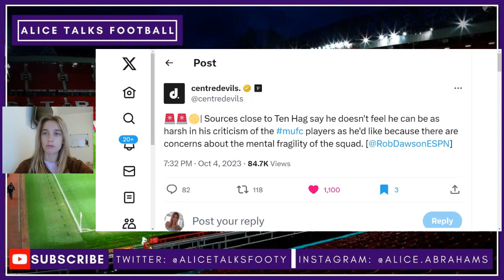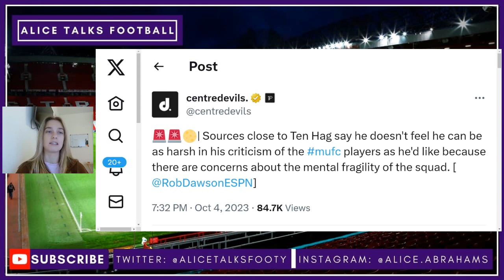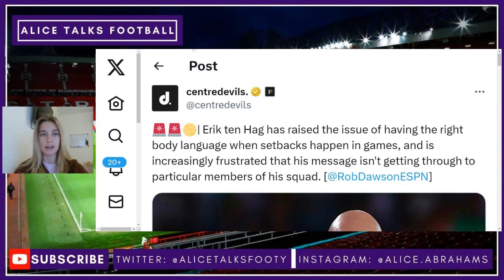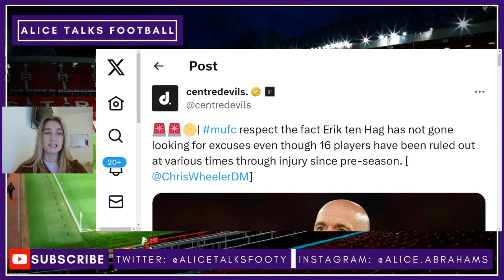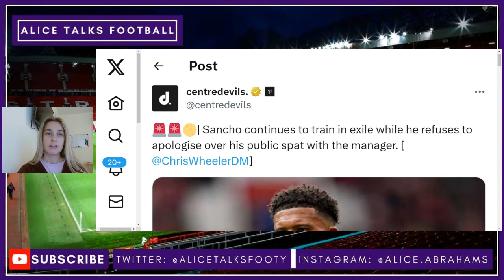This Is Embarrassing! Leaks Say Ten Hag Said Players Are Weak Minded & Can't Be Criticised!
Erik Ten Hag goes in on Man Utd players. Sancho still refuses to apologise. Ten Hag will be given time by the board due to them taking into account the injuries he has had.